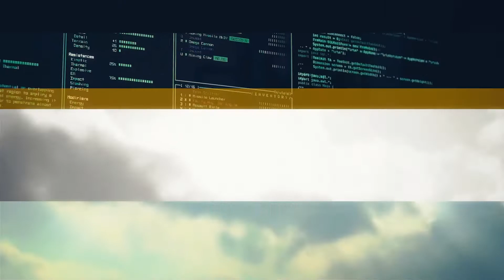Be EMPOWERED 授权掌控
After 17 years in the industry, both Singapore & Malaysia, Johor Bahru in particular. I had been empowered to build anywhere, anything with anyone!
I would love to help and guide like minded people with good heart, one day one positive action, we learn and grow together and to live life to the fullest!

People whom know me well, this is the very first time I had invited hometown mates, penang lang, and relatives from other states to join, as I am super confident if real estate is the route for you, this is the best route, join me for this amazing journey ahead, let's mark our super milestone together, one at a time.

So, after reviewing the reasons of my recent commitment, some say endless positive energy , here I would like to share with you the following along side with this amazing video made by our super oppa 이정일
We want YOU to have all these too, Let's build with us, IQI부동산그이상BRE

Be EMPOWERED
授权掌控
A positive force to the community
成为社会的正能量
Live life to the full
充实人生，活在当下
Enjoy life while working hard to achieve your dreams
在努力实现梦想的同时享受生活
Connect with our Global Platform
连接IQI全球平台
Travel and profit from IQI global network
通过IQI全球网络，在享受免费旅游当儿，从中获利
Cutting edge training system
先进的培训系统
Unleash your income potential and be an icon of tomorrow
释放所有潜力，成为明日之星
Rewarding incentives，7-days commissions!
七天出粮！
A force of change in the industry
带给行业变革的力量

JOIN A WINNING TEAM TODAY !
今天就加入胜利团队！
오늘 승리하는팀에 합류하세요
Love,
IQI부동산그이상BRE